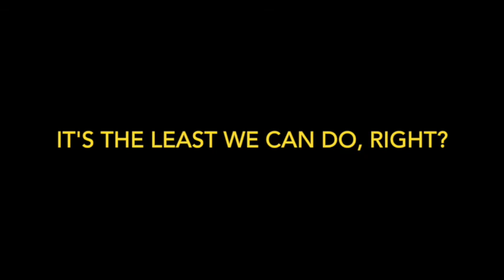April the Giraffe is thirsty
April the Giraffe is getting a little thirsty while she awaits the arrival of her baby...
Thank you to the Animal Adventure Park Giraffe Cam